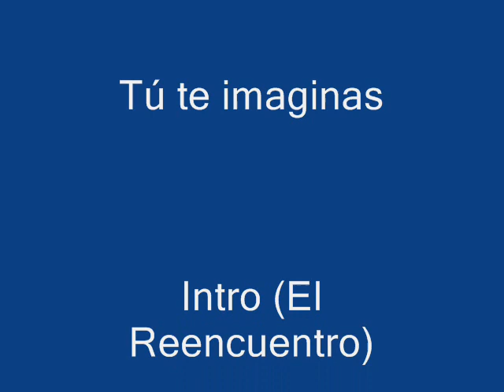Ray Reyes no Brasil 19/12/2009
Em Dezembro Ray reyes esteve no Brasil para um encontro com fãs. O encontro teve mts momentos de alegria, descontração, emoção e sem duvida um grande encontro com pessoas queridas!
E que venha 2010 com El Reencuentro!!